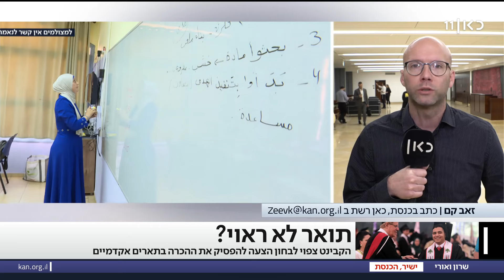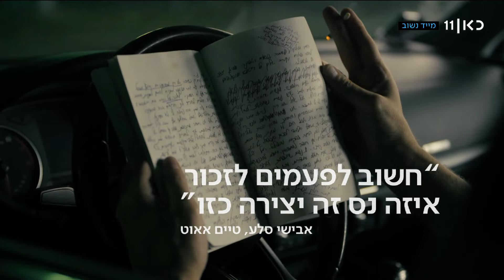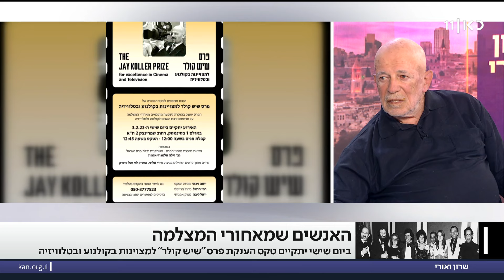שרון ואורי 01.02.23 | ריאיון נתניהו ב-CNN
כאן חדשות | מגזין אקטואליה יומי בהנחיית אורי לוי ושרון וכסלר